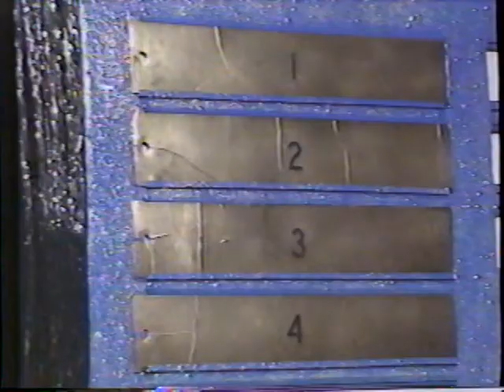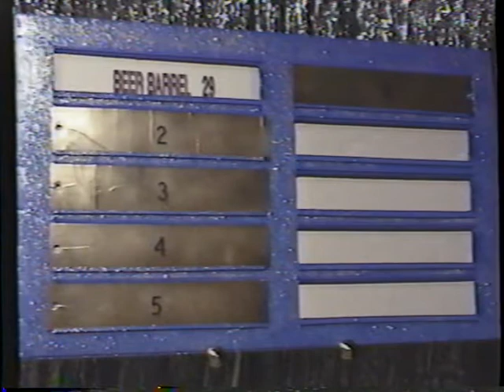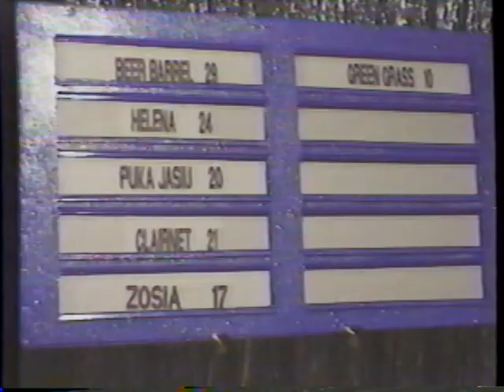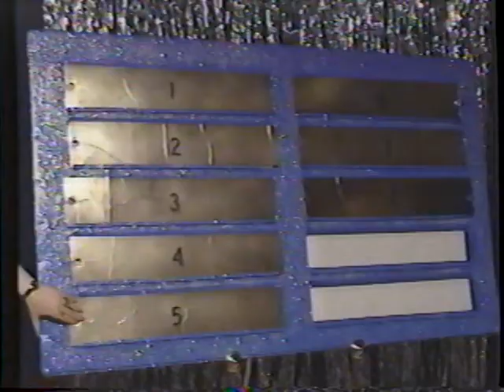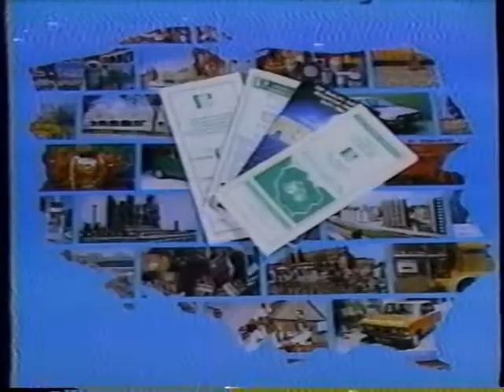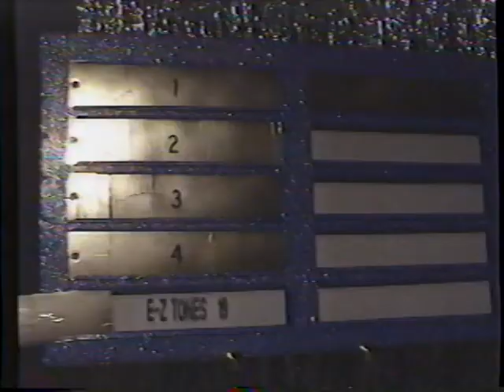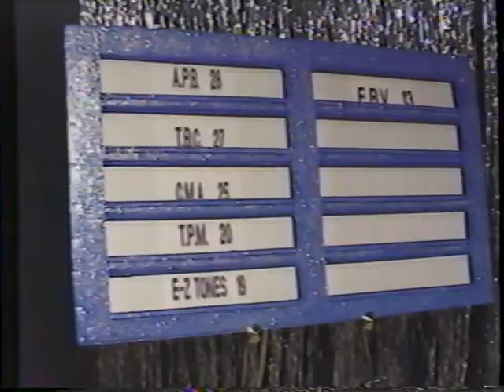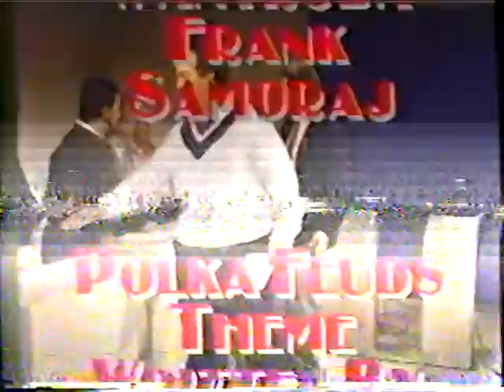ETC Television Polka Feuds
Chicago Male Dj's vs Chicago Female Dj's W/ Fr. Robert Roll & Kathy Blazonczyk